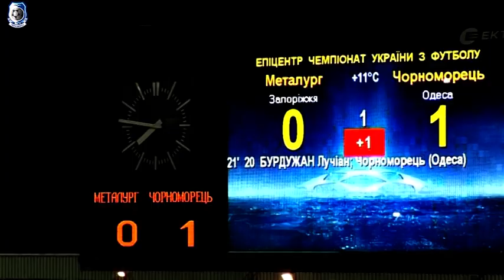Черноморец - Металлург(З). 26/10/2012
Металлург» (Запорожье) — «Черноморец» — 0:1 (0:1)

26 октября 2012 года. Запорожье. 19−00. Стадион «Славутич-Арена». 2500 зрителей. 11 градусов, искусственное освещение.

Арбитры — Анатолий Абдула (Харьков), Алексей Андреев (Донецк), Андрей Береговой (Макеевка).

Четвертый арбитр — Николай Кривоносов (Киев).

Делегат ФФУ — Владимир Фощий (Черкассы).

Инспектор ФФУ — Владимир Куцев (Донецк).

«Черноморец»: Безотосный (капитан), Зубейко, Бергер, Фонтанельо, Сантана, К. Ковальчук, Политыло, Де Матос (Бобко, 65), Джа Джедже (Балашов, 89), Бакай, Бурдужан.

Запасные: Паст, П. Ковальчук, Кутас, Диденко, Терросо.

Тренер — Роман Григорчук.

«Металлург»: Руденко, Парцвания, Бойко, Рудыка (Матеус, 27), Соболь, Жуниор (капитан), Ашраф, Слим, Тейку, Воронков (Каверин, 40), Пурович (Лазарович, 61).

Запасные: Жук, Цуриков, Матяж, Писоцкий.

Тренер — Виталий Кварцяный.

Гол: Бурдужан (21).

Предупреждены: Бурдужан (69), Безотосный (73), Политыло (73) — Бойко (2), Парцвания (8), Тейку (57), Ашраф (57), Соболь (78), Лазарович (90+3).